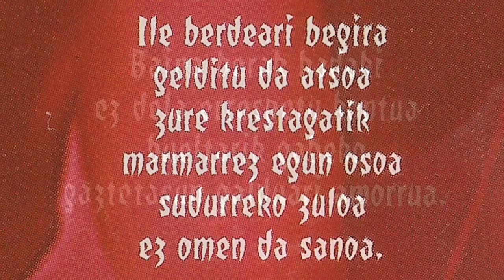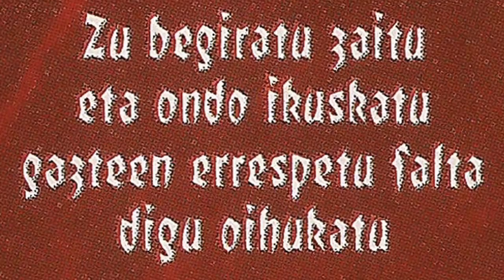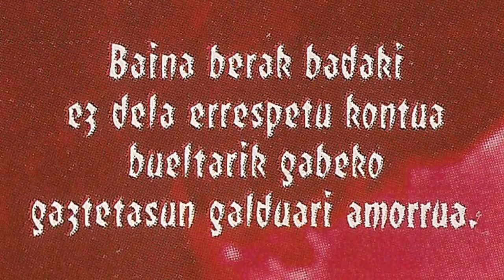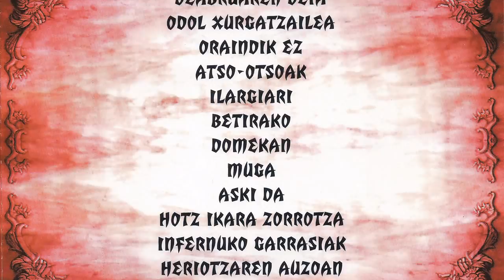LUTHER - Atso otsoak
LUTHER diska honetan honako hauek osatzen zuten Carlos (kitarran), Iñaki (baterian), Asier (kitarra eta ahotsean), Alex (ahots nagusian) eta Jatsu (baxuan). 1998. urtean grabatutako "Mugan" beraien lehenengo diska izan zen. "Atso-otsoak" abestia Eibartarren diskatik aterata dago. Beraien Heavy metala oso ondo defendatzen dute.